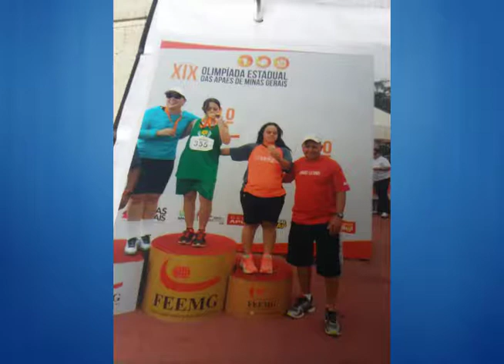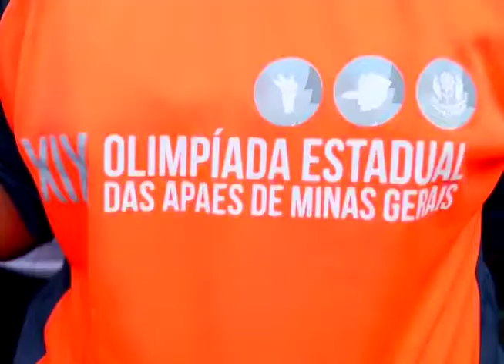JORNAL DA CIDADE 01.12 | 4